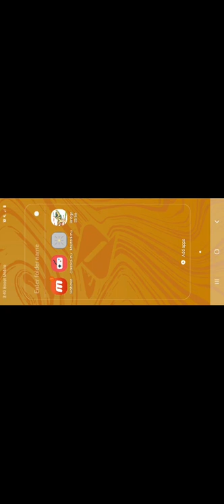Bridge Strike Campaign Mode Quadrant 1 Operation Alpha